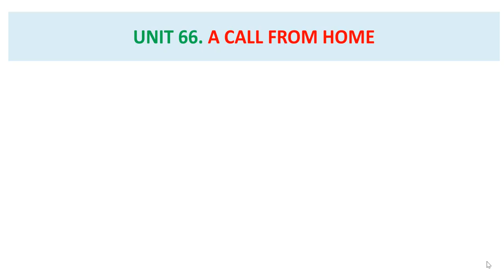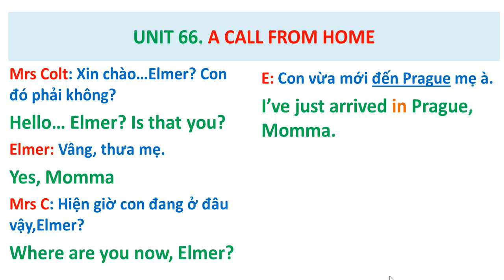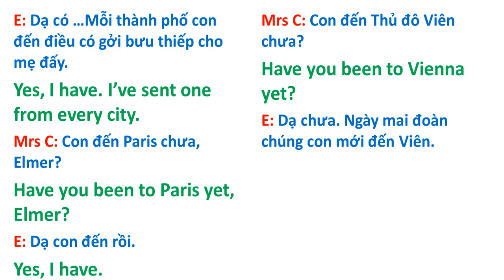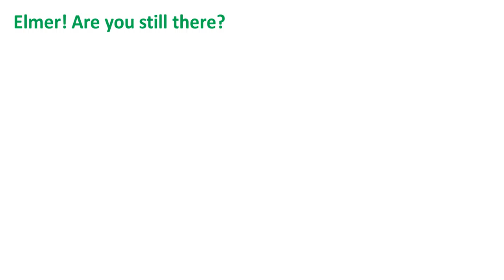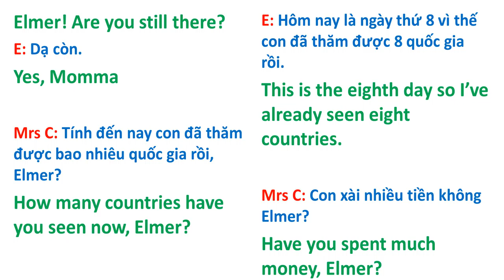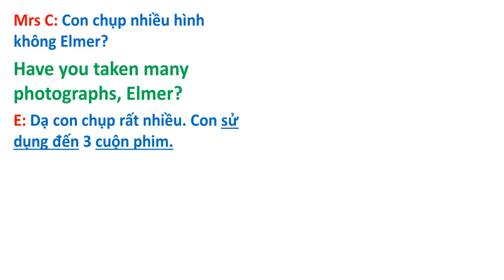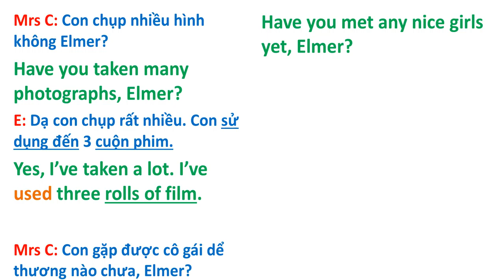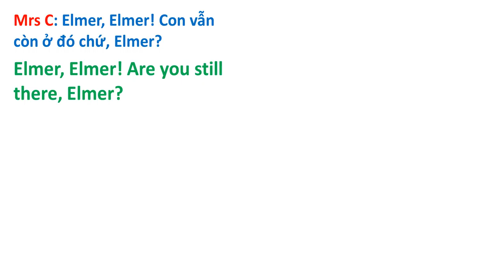Bài 66 ( Streamline 1 ) A call form home - Một cuộc gọi từ quê nhà.